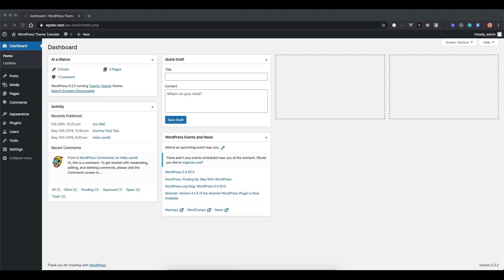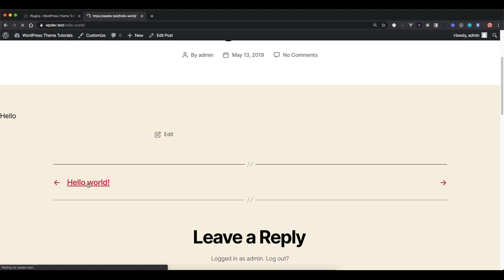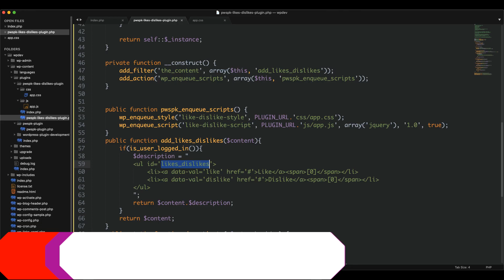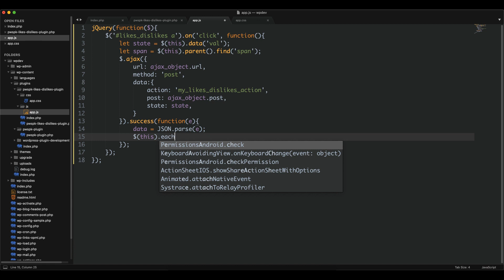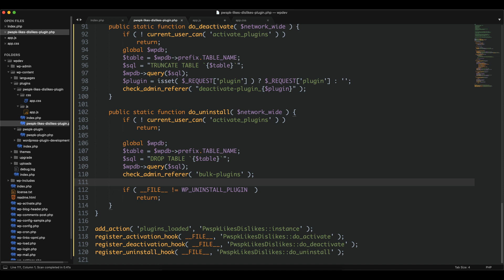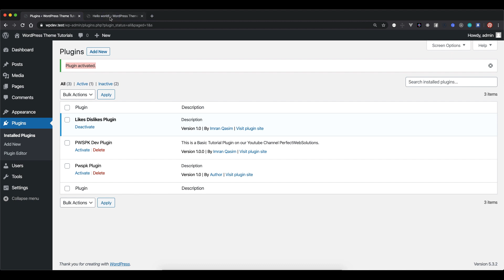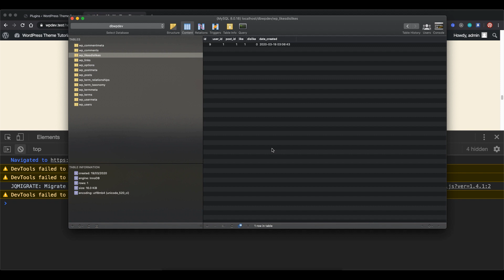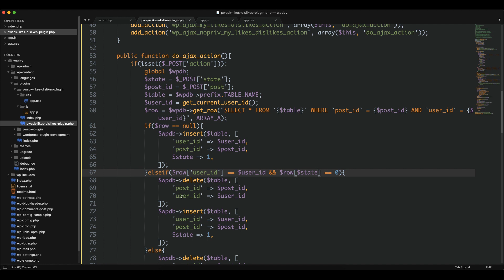Part 20 WordPress Plugin Development Tutorial Series in اردو / हिंदी: Complete Plugin from Scratch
Hello Friends,
Welcome to Part 20 of the WordPress Plugin Development Tutorial Series in اردو / हिंदी:. in This WordPress Plugin Development Tutorial, We are going to create a complete WordPress plugin from scratch, this plugin will add the feature of like and dislike into your posts.